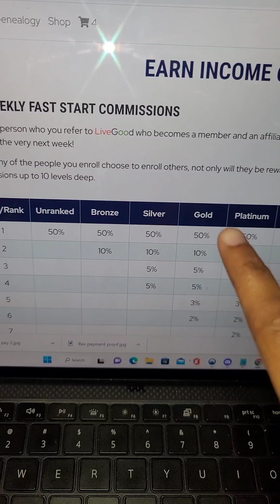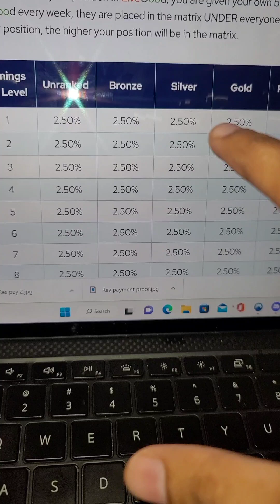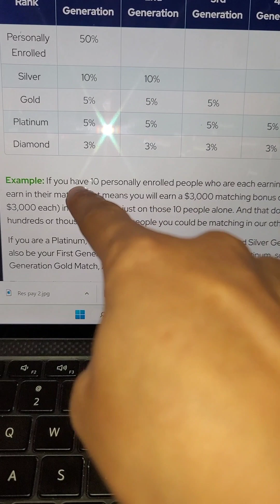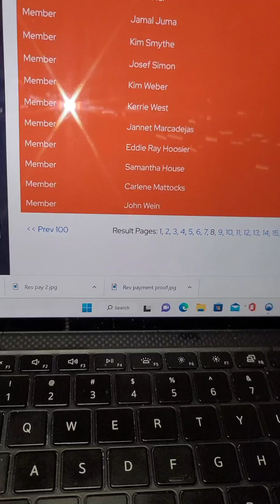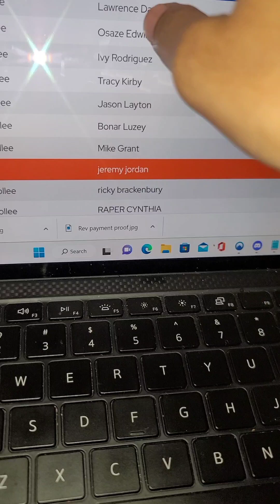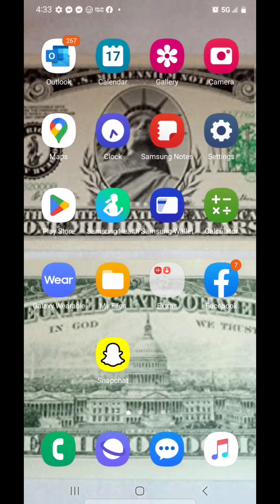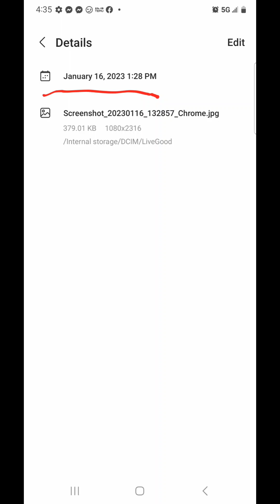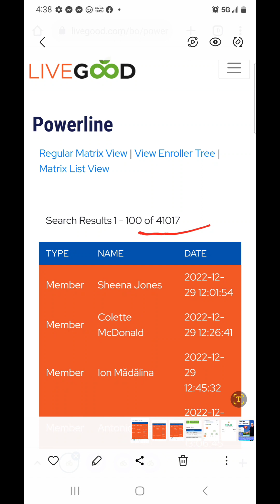LiveGood- Let's Talk About When You Get Paid- See How 5000 People Joined My Powerline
In this video, I break down when you get paid and how,  as well as show you the 5000 people that joined my powerline.

If you are interested in signing up for LiveGood, go

LiveGood MLM opportunity
LiveGood multi-level marketing
Work from home with LiveGood
LiveGood financial freedom
LiveGood passive income opportunity
LiveGood business opportunity
LiveGood online business
LiveGood home-based business
LiveGood entrepreneur opportunity
LiveGood residual income